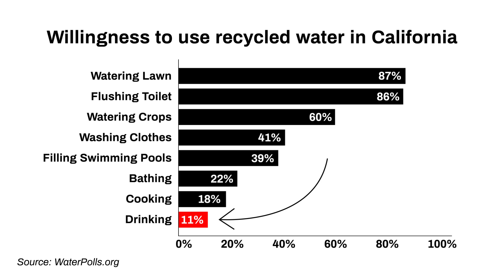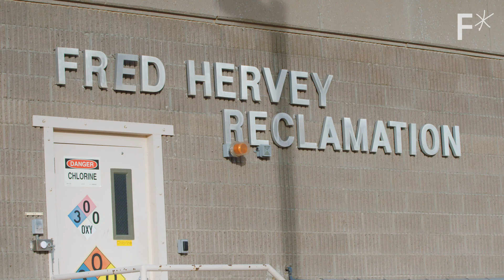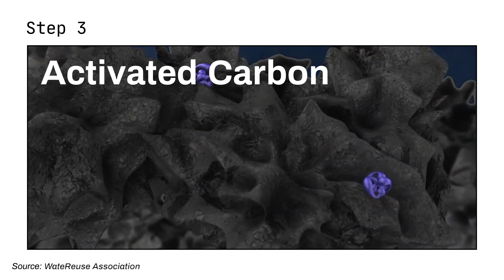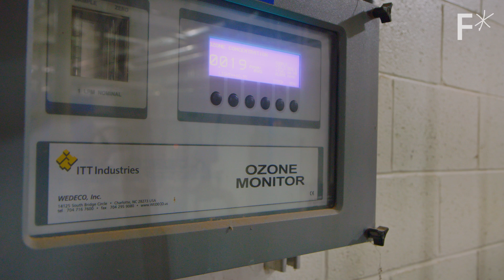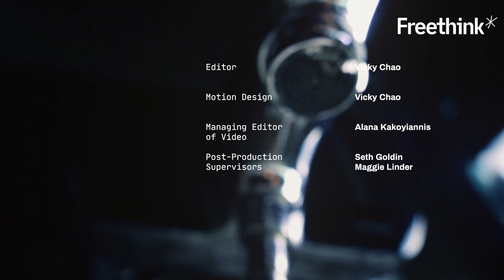You Might Drink Toilet Water - Here's Why | Freethink | Just Might Work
Can this city’s advanced wastewater treatment plan end droughts for good?

40% of the global population is impacted by water scarcity, and many will be displaced because of it. Yet 80% of the world’s wastewater — produced from flushing toilets, bathing, and dish washing — is dumped back into rivers, lakes, and oceans.

In the U.S., concern over droughts and water pollution have ignited a unique solution for preserving one of our most vital resources — advanced wastewater treatment for human consumption, also known as direct potable reuse. And one facility in El Paso, Texas has been bold enough to try it.

See the full article on El Paso’s advanced wastewater treatment plant,

Follow Freethink.